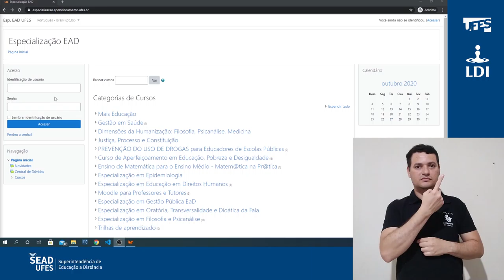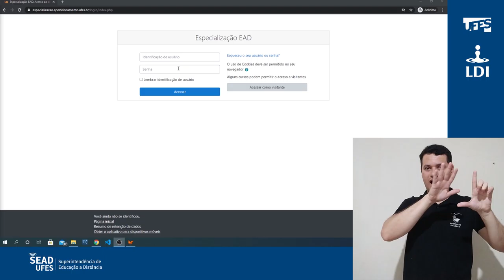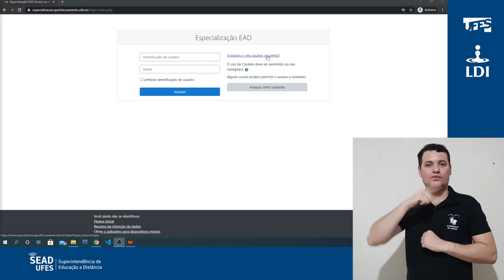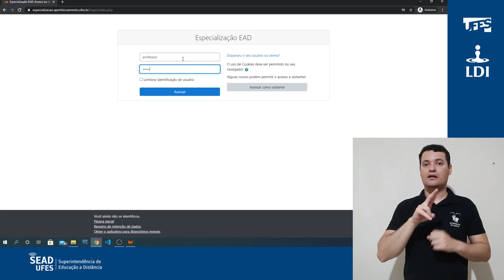Acesso às plataformas (Login) (LDI/Sead/Ufes) [LIBRAS]